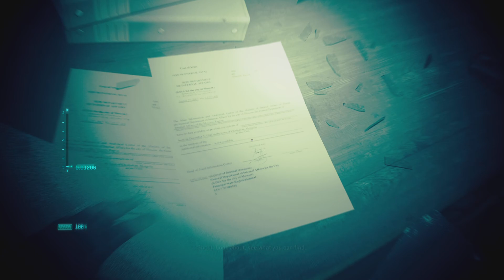Call of Duty: Modern Warfare II Campaign Part 1